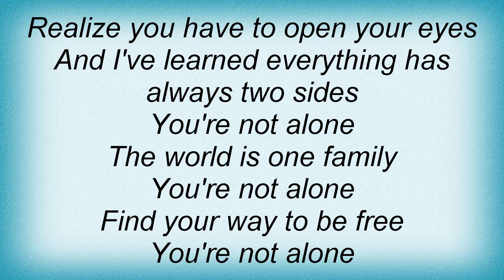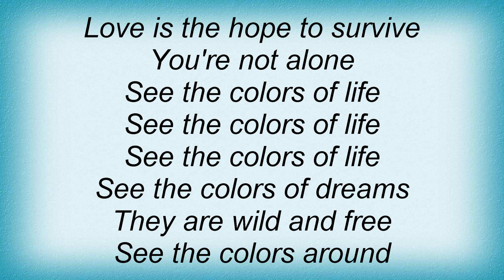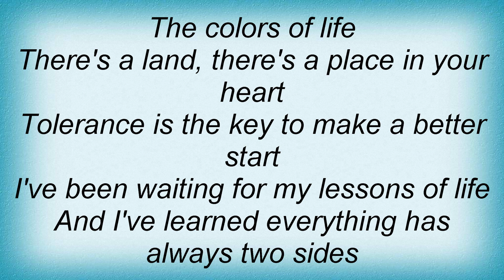Dj Bobo - Colors Of Life Lyrics